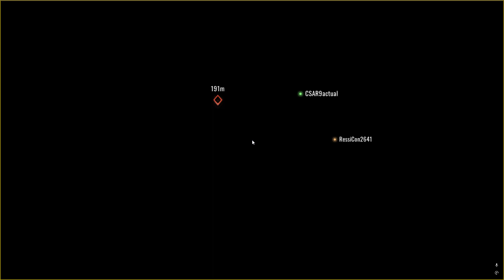BLOOD STRIKE - BATTLE ROYALE 26 KILLS (LEGEND RANK) GAMEPLAY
💻 PC SPECS: ⚠
-MSI Z170M Mortar
-AORUS GeForce® GTX 1080 Ti Xtreme Edition 11G
-MSI Optix G242 144Hz Monitor
-Trident Z RGB DDR4 32GB (8GBx4) 2400MHz
-SSD Samsung 870 EVO 500GB 2.5-Inch SATA III
-SSD Samsung 850 EVO 250GB 2.5-Inch SATA III
-HDD Toshiba x300 6TB+4TB SATA III (Active)
-HDD WD Black 4TB+4TB+2TB SATA III (Backup)
-Cooler Master MasterBox 5 Black with Mesh Flow Front Panel
🐭Mouse1- Razer Viper Ultimate
🐭Mouse2- Logitech G502 Hero
⌨ASUS ROG Claymore II
-Recording GeForce Experience | OBS Studio
-Windows 10 PRO